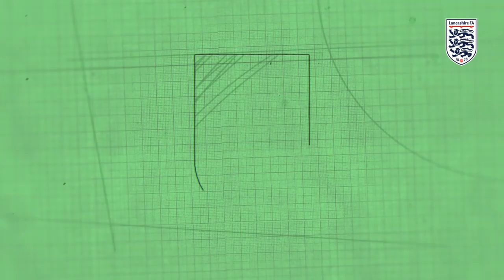Walking Football - It's Never Too Late!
Enjoy this video which celebrates walking football In Lancashire!

To find out more about walking football or to get involved, please